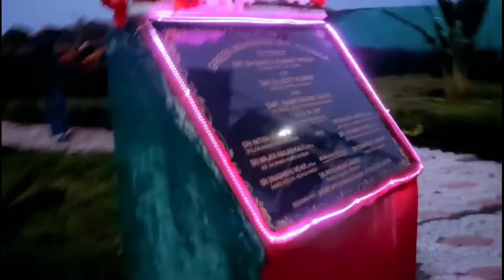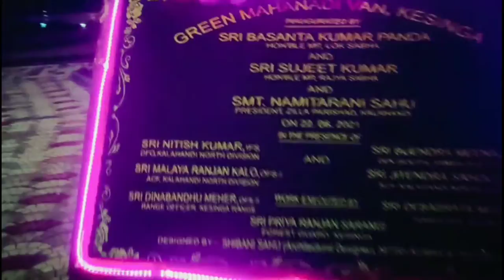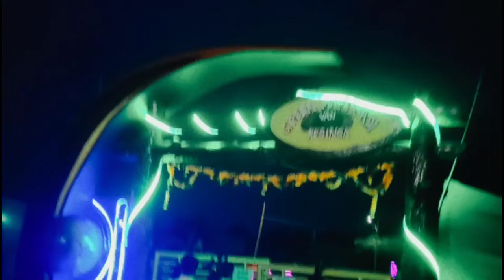KESINGA Green MAHANADI Van park kal ghumne gaye the bahut musti kiye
This video is about a short introduction to my channel. I like making content that entertains you & hopefully puts a smile on your face. I'll try uploading fun stuff as regularly and consistently possible.